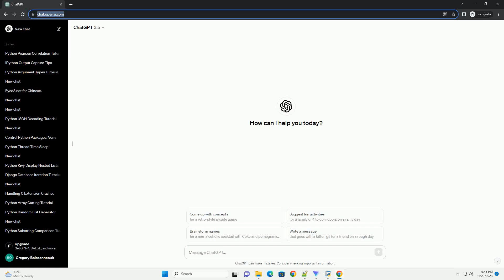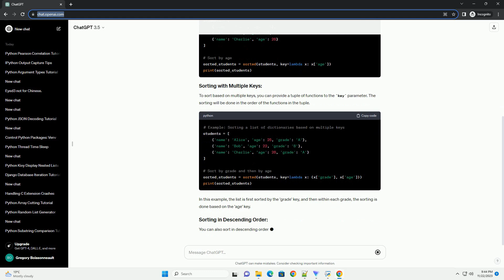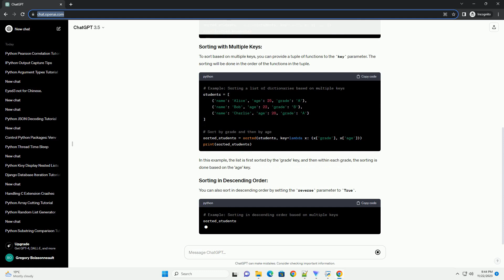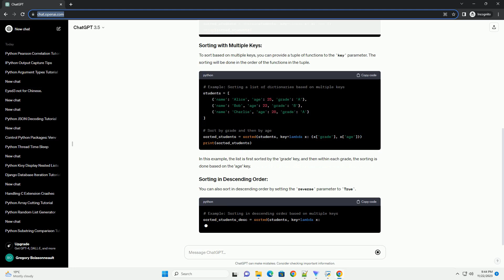How to set multiple keys in sorted function python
Title: Sorting Python Lists with Multiple Keys using the sorted() Function
Introduction:
Sorting lists in Python is a common operation, and the sorted() function provides a flexible way to achieve this. In some cases, you may need to sort a list based on multiple criteria. This tutorial will guide you through the process of using the sorted() function with multiple keys to achieve more complex sorting in Python.
Before diving into multiple keys, let's start with a quick overview of sorting using a single key. The sorted() function takes an iterable and returns a new sorted list. You can provide the key parameter to specify a function that determines the sorting order.
To sort based on multiple keys, you can provide a tuple of functions to the key parameter. The sorting will be done in the order of the functions in the tuple.
In this example, the list is first sorted by the 'grade' key, and then within each grade, the sorting is done based on the 'age' key.
You can also sort in descending order by setting the reverse parameter to True.